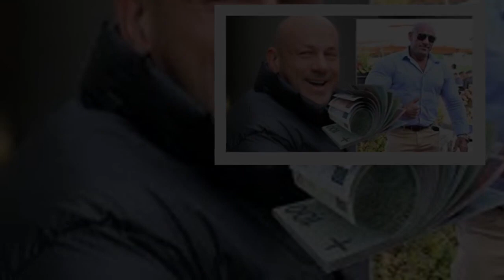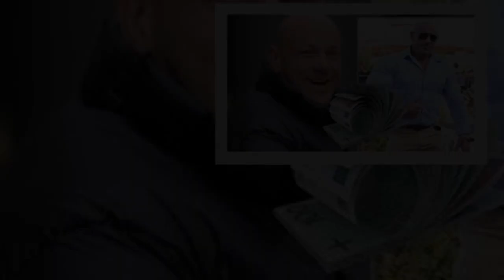Ile trzeba zarabiać, żeby godnie żyć? Robert Burneika podał zawrotną kwotę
Robert Burneika zdradził nam, jaka kwota miesięcznie jest potrzebna do tego, żeby godnie żyć. "Można zarabiać milion i może brakować" - wyznał sportowiec. O jakich więc pieniądzach mowa?

Robert Burneika na jednym z ostatnich eventów rozmawiał z reporterką Jastrząb Post, Karoliną Motylewską. W wywiadzie odniósł się m.in. do rozstania Akopa i Sylwii Szostaków, którzy kilka dni temu wydali w tej sprawie oświadczenie.

Robert Burneika o rozstaniu Akopa i Sylwii Szostaków
Robert zapytany o Szostakó  ...